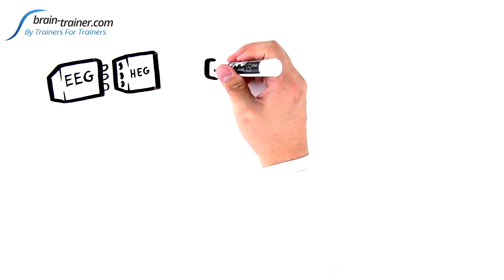EEG vs HEG - Electroencefalografia versus Hemoencefalografia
🧠 CURSO DE INTRODUÇÃO AO NEUROFEEDBACK

Quer fazer parte da maior rede de treinadores cerebrais do Brasil?